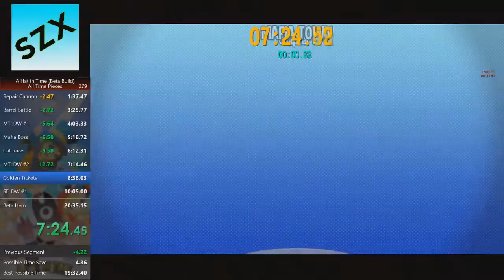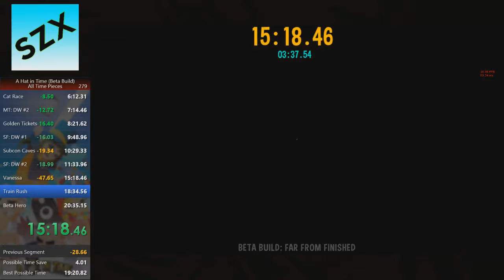[PB] A Hat In Time (Beta) Speedrun - All Time Pieces in 19:09.15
Finally I nailed a run without any major mistakes, and, I got instant roach! Really happy with this, and is a major improvement from old PB. My goal was sub 20, and I smashed that with this low 19, which means sub 19 is imminent.